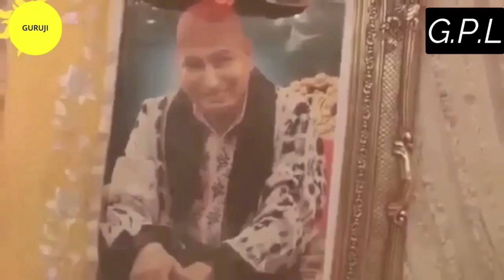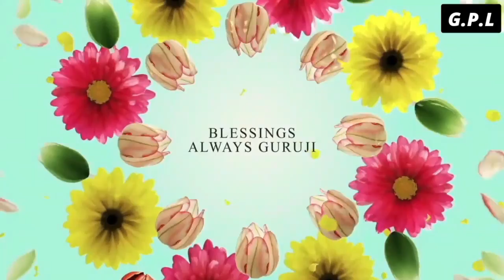One Hour GURU JI Satsang Playlist #1108🙏 Jai Guru Ji 🙏 Shukrana Guru Ji |NEW PLAYLIST UPLOADED DAILY